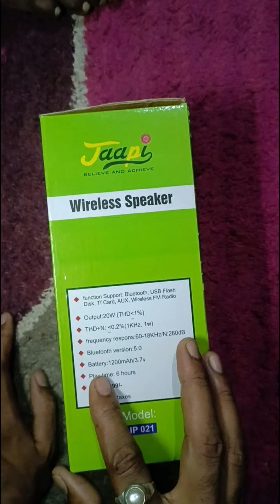Bluetooth Speaker Unboxing Part-3